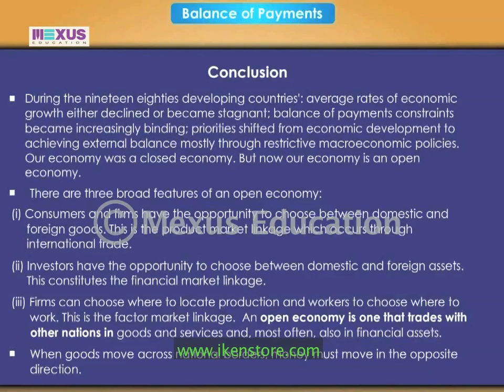Balance of Payments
This animation introduces the learner  to the concept of balance of payments and its importance on trade.